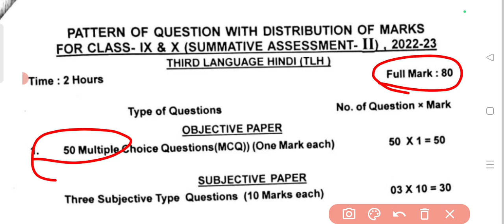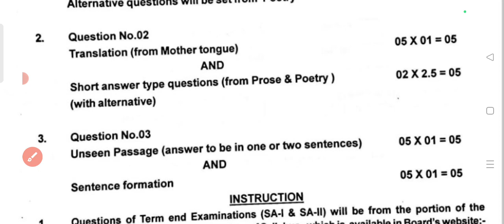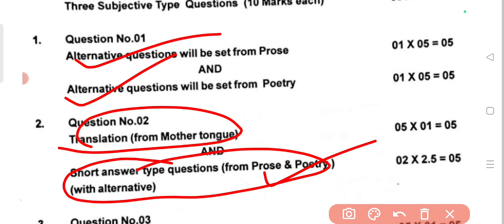10th Class SA-2 Hindi Question Paper 2023 || 10th Class SA-2 Hindi Answer key 2023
10th Class SA-2 Hindi Question Paper 2023 || 10th Class SA-2 Hindi Answer key 2023